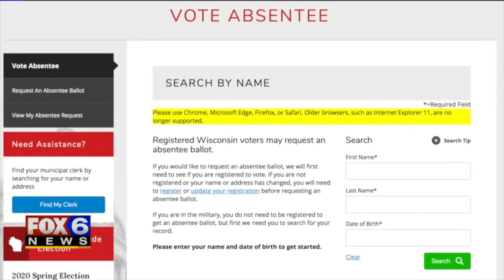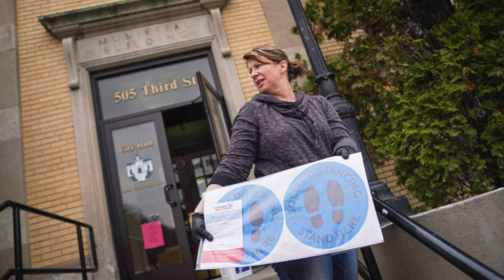Ashanti Sister Shia Exposes Ex BF On Abusive Behavior -Wisconsin's Leaders Pick Politics Over Health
R&b Singer Ashanti's Sister Shia Douglas Going Public About What Happened During Her Relationship W/ Rapper BF SIowbucks. Wisconsin leaders pick to be political instead of public health.

Hire Me